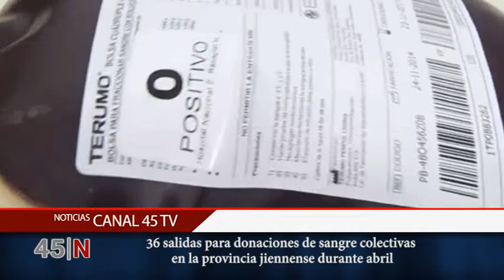36 salidas para donaciones de sangre colectivas en la provincia jiennense durante abril